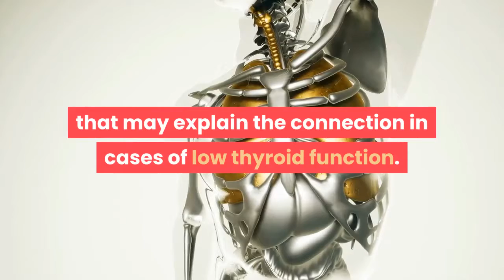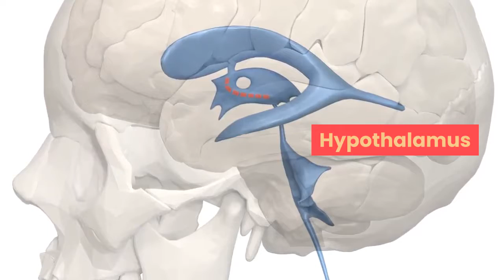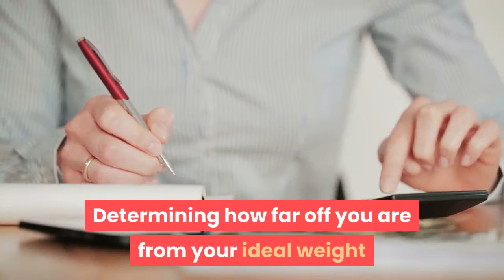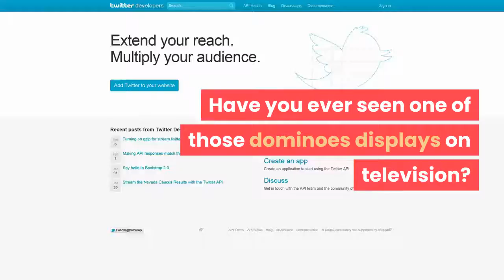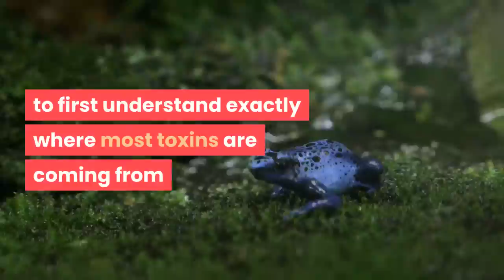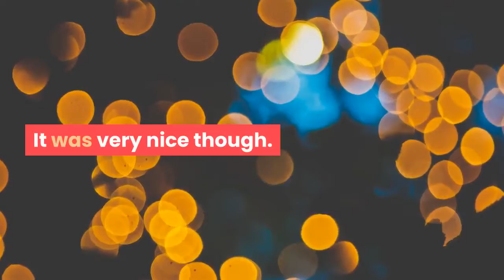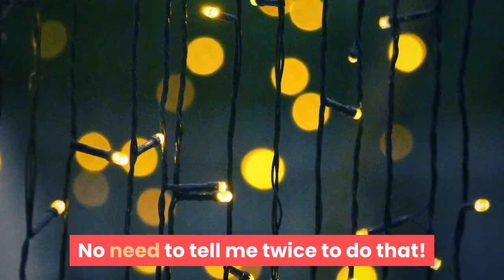Hypothyroidism - #1 Cause Of Weight Gain Reviews Healthy ,Weight loss ,How to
Hypothyroidism - #1 Cause Of Weight Gain reviews
Hypothyroidism is strongly associated with weight gain.1 In fact, weight gain is one of the most common symptoms of hypothyroidism—and is what ultimately leads many people to the diagnosis of thyroid disease.

Managing your weight can be a challenge with an underactive thyroid, which may be caused by Hashimoto's thyroiditis, medication side effects, a goiter, thyroid cancer, removal the thyroid gland, treatment of hyperthyroidism, iodine deficiency (though less likely in the United States), or a number of other conditions

The Thyroid/Weight Gain Connection

Hypothyroidism has long been associated with weight gain (and hyperthyroidism with weight loss), but the exact biochemical cause of this link is not completely clear. That said, there are several mechanisms that may explain the connection in cases of low thyroid function.

The two most active thyroid hormones, thyroxine (T4) and triiodothyronine (T3), circulate in the body, and they affect your metabolism through their interaction with your:2

Fat cells

Muscle

Liver

Pancreas

Hypothalamus

Thyroid hormones normally help the body break down fat, and they help the liver and pancreas function to metabolize stored calories to be used for energy. These hormones also help the muscles throughout the body as they use energy. And when there is an adequate amount of thyroid hormones circulating in the body, the hypothalamus, which is a regulator of thyroid hormone in the brain, decreases the amount of thyrotropin regulating hormone (TRH) secretion.

Losing Weight With Hypothyroidism

If you have hypothyroidism, losing weight can be very challenging. Many people think that once you start taking thyroid hormone replacement medications, the weight just falls off. While treatment can help you lose some of the weight you have gained, it takes planning, hard work, diet, exercise, and getting enough sleep to shed a number of pounds.

Determining how far off you are from your ideal weight and body fat can help you assess how much weight you need to lose.3 A body mass index (BMI) calculator can help you get started.
Fast, easy, effective

5 or 6 days into the 4-week plan I started to feel the effects. I felt a lot lighter and I seemed to move in a more relaxed way. It’s hard to describe. It was very nice though.

I slept a heck of a lot better. And I didn’t really have a sleep problem in the first place so that was quite a revelation.

At about the 10 day mark my mood lifted noticeably. I mean, I woke up and felt very different – in a good way.

It might have been at the point that things just ran away with themselves. I suddenly had more energy, more enthusiasm for life….

I weighed myself at the 3-week point and found myself 4 pounds lighter.

I wasn’t actually dieting.

In fact, I followed Jodi’s advice to eat until I was full. No need to tell me twice to do that! That weight loss continued slowly but steadily until I was about 10 pounds lighter.

At the end of the 4 weeks I just carried on doing what was clearly already working. And I’ve never stopped.